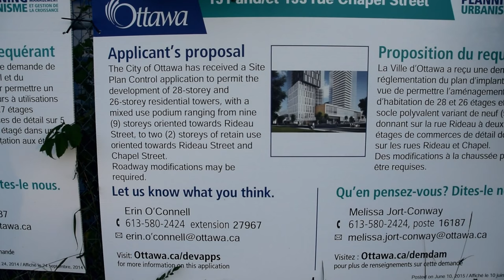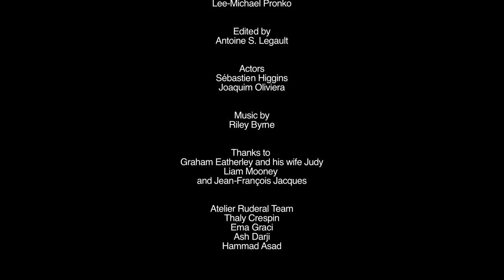Milieu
Atelier Ruderal, Lonely Fire Productions & PCTV present

Directed by Brandon Thomas NG
Produced by Lu Yao Ji and Lee-Michael Pronko
Edited by Antoine S. Legault
Actors: Sébastien Higgins and Joaquim Oliviera

Thanks to Graham Eatherley and his wife Judy, Liam Mooney and Jean-François Jacques

Atelier Ruderal Team: Thaly Crespin, Ema Graci, Ash Darji and Hammad Asad